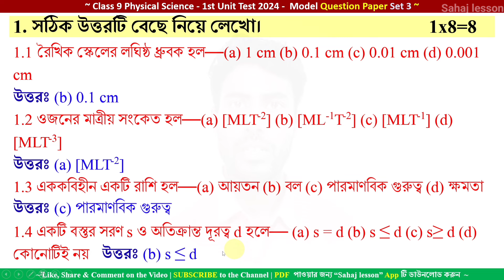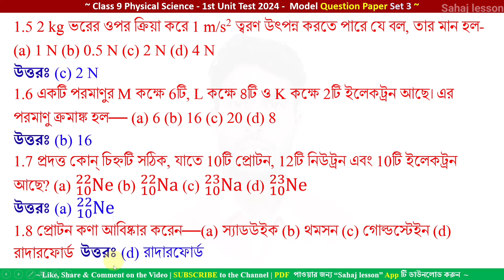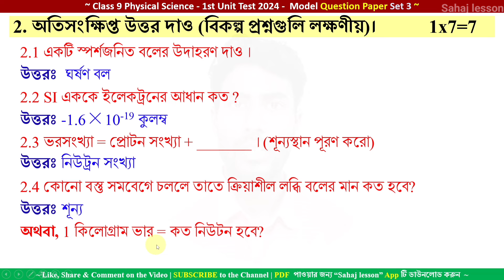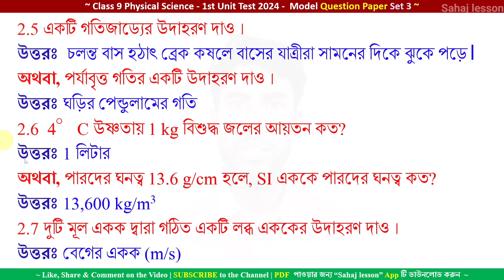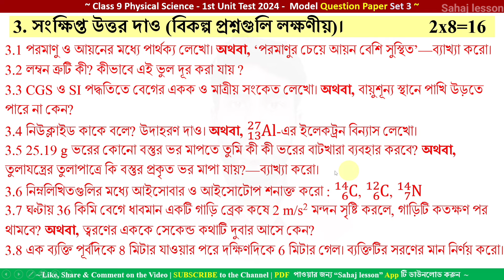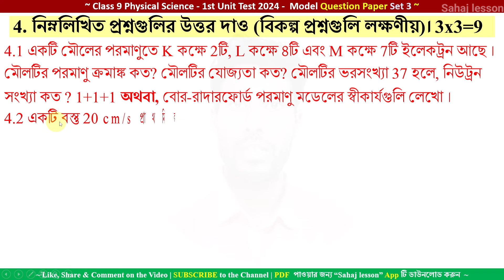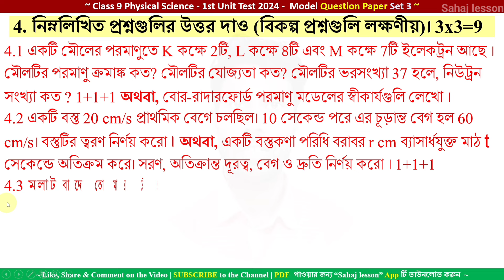class 9 1st unit test physical science question paper 2024 | class 9 science suggestion 1st unit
PDF+Video এখানে পাবে class 9 1st unit test physical science question paper 2024 | class 9 science suggestion 1st unit

About the video: class 9 1st unit test  physical science question paper 2024 | class 9 science  suggestion 1st unit, bhouto bigyan

Solved queries:
class 9 1st unit test  physical science question paper 2024
class 9 science  suggestion 1st unit
class 9 physical science 1st unit test question paper 2024
class 9 science 1st unit suggestion
class 9 physical science 1st unit test suggestion 2024
class 9
class ix
physical science
bhouto bigyan
suggestion
question paper
question
set 3
1st unit test
class 9 physical science
class 9 bhouto bigyan
class 9 bhouto bigyan question
class 9 1st unit test 2024
class 9 first unit test physical science 2024
first unit 2024
class ix bhouto bigyan suggestion 2024
class 9 physical science 1st unit test
class 9 bhouto bigyan first unit test 2024
class 9 first unit test 2024
class 9 bhouto bigyan 2024
class 9 first unit test 2024 bhouto bigyan
class 9 question paper 2024
class 9 1st unit test bhouto bigyan
class 9 physical science first unit test exam 2024
class 9 physical science 1st unit test 2024
class 9 physical science 1st unit test question 2024
class 9 physical science first unit test exam question 2024
class 9 first unit test bhouto bigyan question paper 2024
class 9 bhouto bigyan 1st unit test question paper 2024
class 9 first unit test bhouto bigyan 2024
class 9 bhouto bigyan 1st unit test question 2024
class 9 physical science  first unit test syllabus
class 9 bhouto bigyan first unit test question paper 2024
class 9 first unit test bhouto bigyan question 2024
class 9 bhouto bigyan 1st unit test
class 9 physical science  first unit test question answer 2024
class 9 first unit test physical science question answer 2024
class 9 physical science question 2024 1st unit test
class 9 bhouto bigyan 1st unit test 2024
class 9 physical science 1st summative evaluation 2024
class 9 bphysical science 1st summative question 2024
class 9 physical science 1st summative suggestion 2024
class 9 first unit test physical science question paper with answer 2024
sahaj lesson